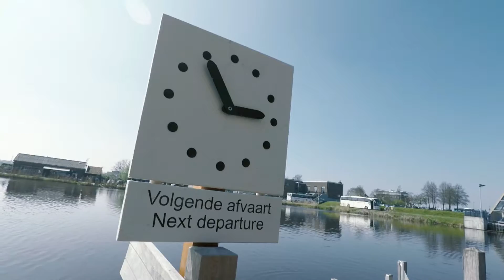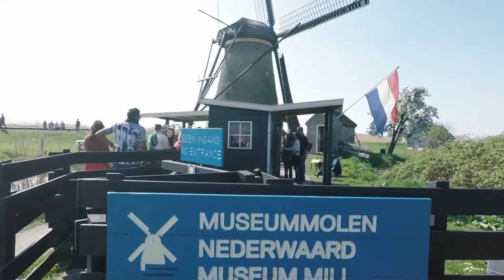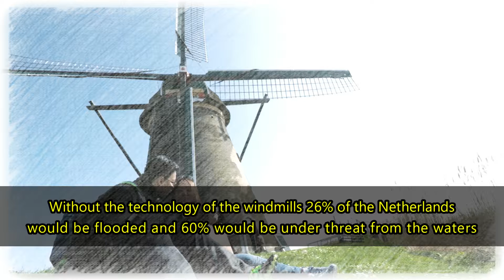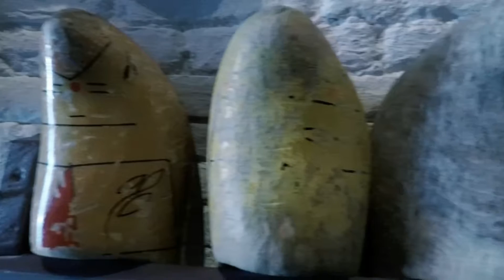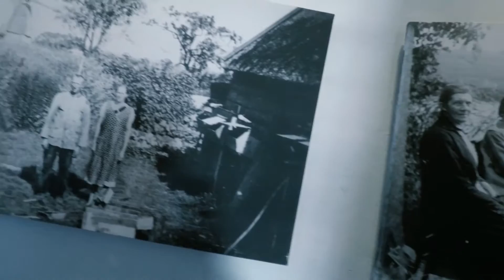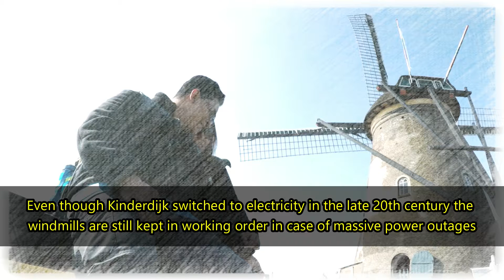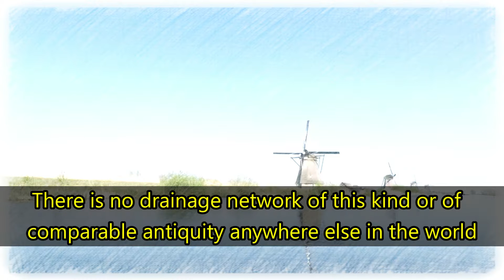13 Top Things to Know About Kinderdijk Netherlands Windmills ⚡️ Windmill Netherlands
I am glad to see that you searched this footage where I discuss about Kinderdijk Netherlands Windmills and Windmill Netherlands.

I am also discussing subjects on:

✔️ windmill netherlands
✔️ kinderdijk windmills
✔️ kinderdijk windmills netherlands
✔️ holland windmill
✔️ windmills of kinderdijk

We booked this travel using AGODA because they always have the Best Price Guarantee!

Kinderdijk is where the monumental water windmills can be found which resolved the Dutch's struggles with flood with their outstanding flood management technology.

I hope you appreciate 😍 this and find it useful.

Feel free to watch 😎 at my other videos that might interest you, and I'll see you at the next one 🤩